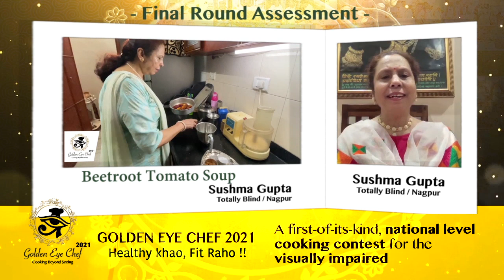Final Round Assessment - Sushma Gupta / Totally Blind / Nagpur - Golden Eye Chef 2021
Final Round Assessment - Sushma Gupta / Totally Blind / Nagpur - Golden Eye Chef 2021 - cooking contest for the blind

Theme: Food se Fitness - Healthy Khao, Fit Raho!!
Final Round Task: Prepare and present any one. - Salad / Soup / Juice

Golden Eye Chef
- A first-of-its-kind, national level cooking contest for the Blind.